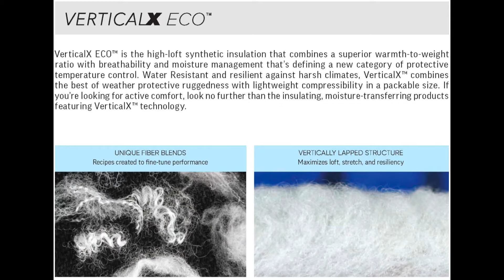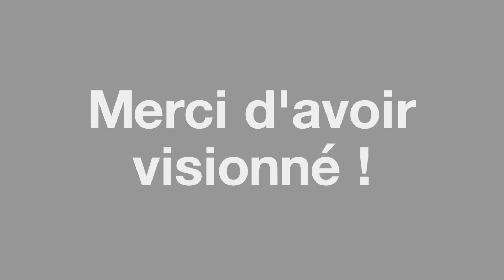Coldfront FR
La collection tout-aller Coldfront vous garderas au chaud dans toutes les conditions.